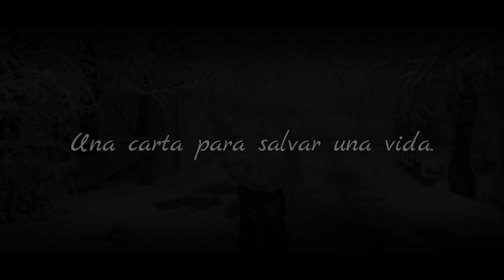Entre el Oso y el Dragón - Tráiler Oficial.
Entre el Oso y el Dragón, escrito por Enrique Martínez Martínez.
¡De venta en librerías de prestigio este Octubre de 2018!

ENTRE EL OSO Y EL DRAGON
Es una novela que entrelaza historias reales con matices de ficción, en donde un estudiante
mexicano en la antigua Unión Soviética se ve involucrado en intrincadas historias de
espionaje durante los años de la guerra fría. Esta realidad encuentra sus raíces en los
recuerdos de su infancia en su natal San Luis Potosí, alimentadas por las experiencias
vividas durante los años ochenta en Minsk, capital de lo que fuera la República Soviética
Socialista de Bielorrusia donde convive con sobrevivientes de la Segunda Guerra Mundial
que han navegado en el tiempo y en el silencio del anonimato. La ficción es tan real como
inverosímil solo una carta podría establecer la diferencia entre ese paralelismo de tiempos,
culturas y recuerdos que se confunden en visiones, sueños y realidades. Una carta que
salvaría de un atentado a un escritor latinoamericano Premio Novel de Literatura.